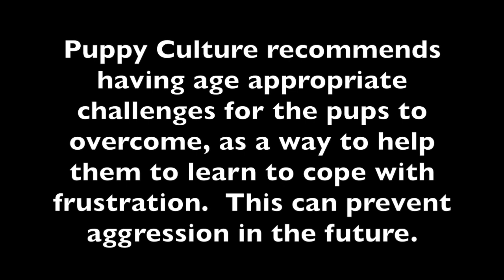Soras Litter Week 5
Himari is growing up and getting more capable.  Her ears came up this week too.